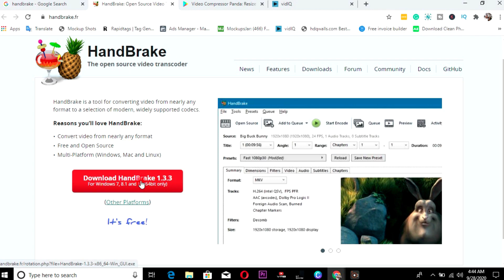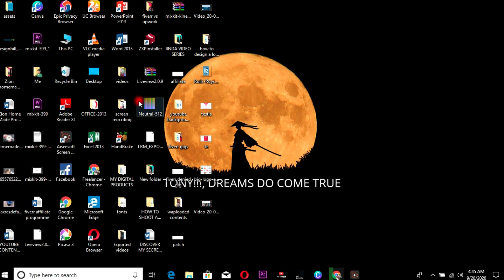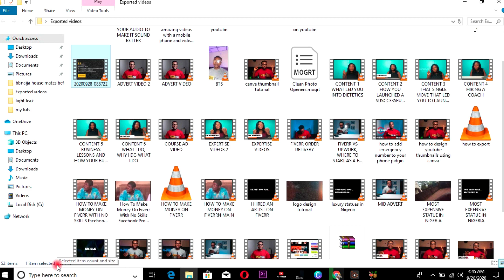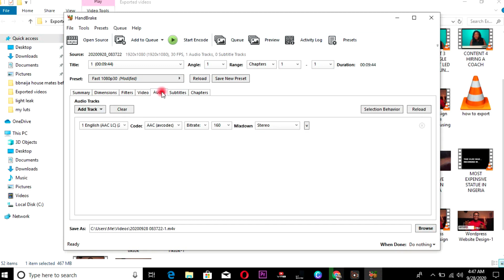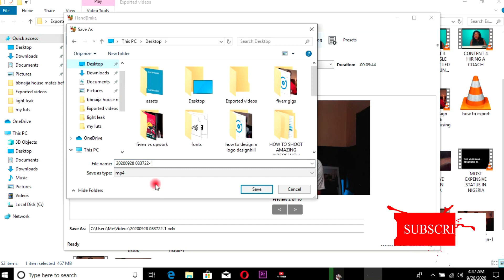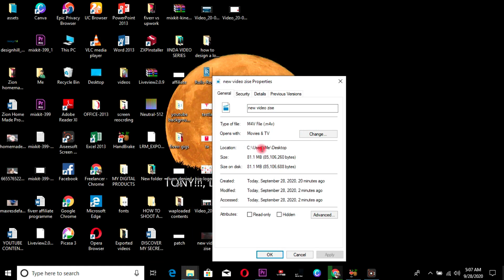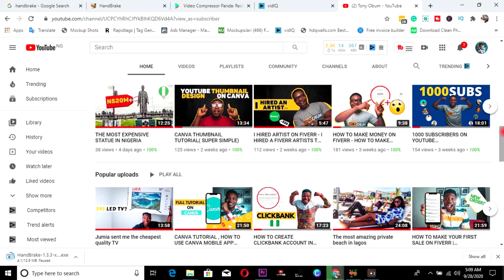HANDBRAKE TUTORIAL: HOW TO REDUCE VDIEO SIZE WITHOUT LOSING QUALITY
Here is a faster way to compress 4K/UHD video size by up to 90%, no quality loss: ✅

Handbrake tutorial - how to use handbrake tutorial: the best handbrake settings & beginners guide walkthrough (2020).

 This is a handbrake tutorial where I show you how to reduce the video size without losing the video quality in the process.

Data doesn't come cheap, so knowing how to reduce or compress your video file size can help save some cost.